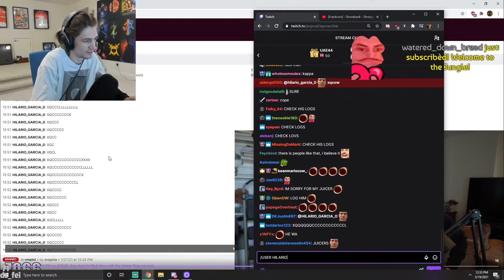Xqc Viewer Is Actual coomer | Slide In Malena Stream